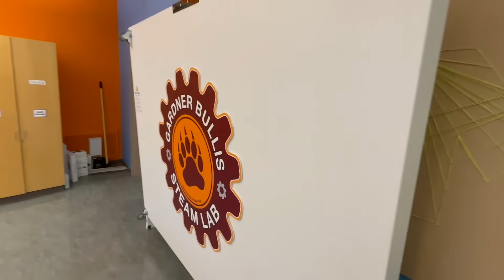Gardner Bullis Elementary School STEAM Lab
Nestled in Los Altos Hills, CA, Gardner Bullis Elementary School is more than just a school; it's a community. The heart of this community is the PTA, a passionate group of parents who not only bridge the gap between teachers and families but also take the initiative to fund a brand-new STEM lab. Their dedication showcases a deep commitment to enhancing the educational experience for every student.